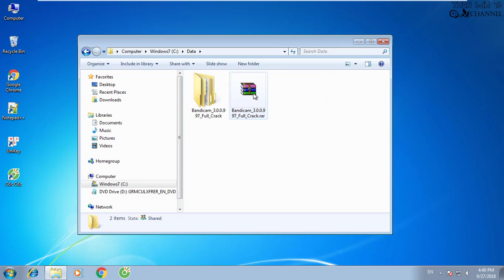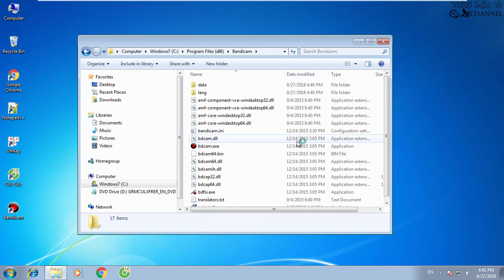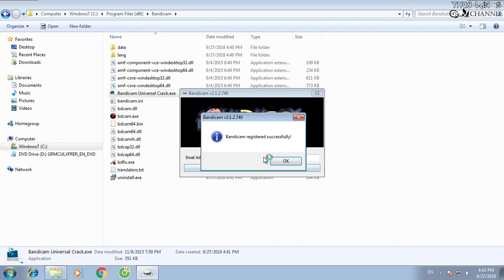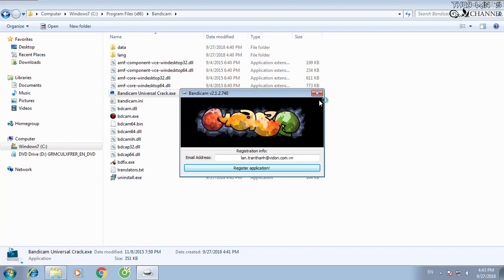Hướng dẫn cài đặt và active Bandicam 3.0.0.9 - Guide to install and active Bandicam